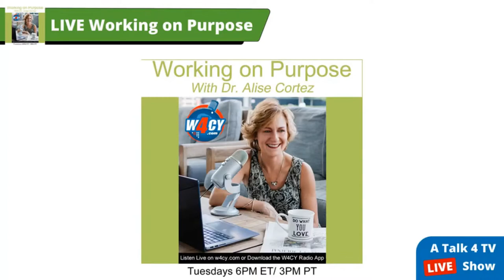Bringing Remote Teams to New Heights through Virtual Reality Experiences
Want to unite your remote team and elevate them to a whole new level? How about incorporating Virtual Reality (VR) to blend exquisite human creativity with the extension and scale of technology? You can utilize VR to connect remote teams to enable learning what comes from diving off with wild abandon that can only come (safely)with VR! We’ll learn from the ever-adventurous CEO of Vestigo just how to make this happen by inviting everyone to go into a VR headset and shatter communication barriers by having teams meet in VR worlds in which their survival depends on their ability to listen and be heard. Next level!

Working on Purpose is broadcast live Tuesdays at 6PM ET.

Working on Purpose TV Show is viewed on Talk 4 TV

Working on Purpose Radio Show is broadcast on W4CY Radio part of Talk 4 Radio on the Talk 4 Media Network

Working on Purpose Podcast is also available on Talk 4 Podcasting iHeartRadio, Amazon Music, Pandora, Spotify, Audible, and over 100 other podcast outlets.